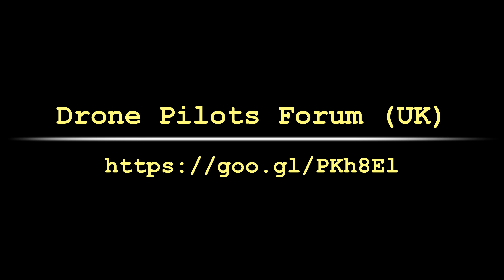Phantom 3 Flight @ Full Sutton (02-04-17)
Maiden flight or replacement P3S @ Full Sutton (02-04-17)